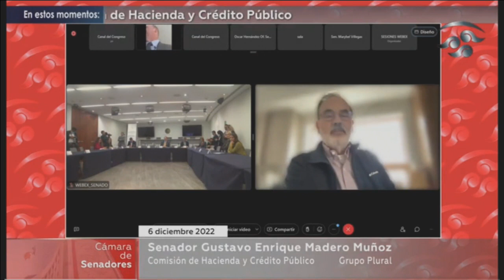Reunión de la Comisión de Hacienda y Crédito Público, del 6 de diciembre de 2022